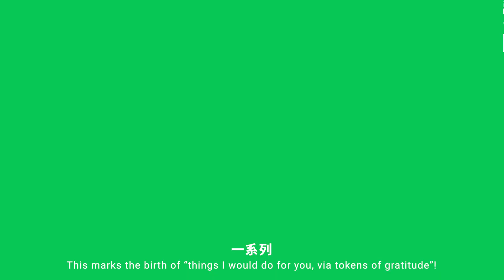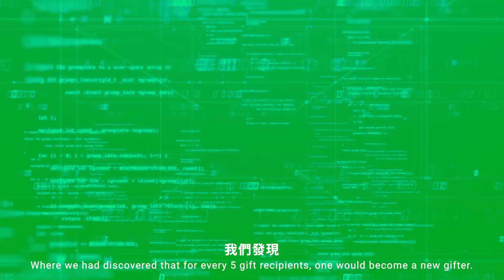比禮物更重要的事?一個舉動，就讓對方窩心一整天！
作品名稱:LINE禮物
廣告主:台灣連線股份有限公司
廣告代理商:夢之怪物有限公司

獲得第23屆金手指獎
🏆電商行銷獎 銀手指獎

這是LINE禮物上市後的第一個聖誕節，身為送禮電商社交平台，我們推薦人們送出「承諾」給身邊情人、好友、同事、家人，鼓勵人們把想為對方做的事當作禮物，並創造第一次使用LINE禮物的使用經驗。

官方LINE：@445lktek